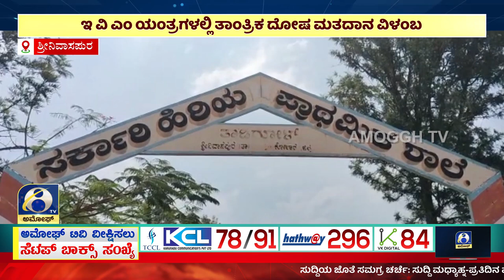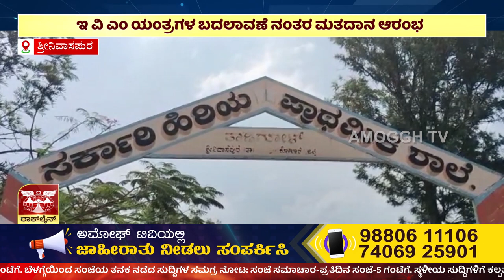AMOGGH NEWS ಅಮೋಘ್ ನ್ಯೂಸ್ @ 8PM 10-05 -2023 | AMOGGH TV